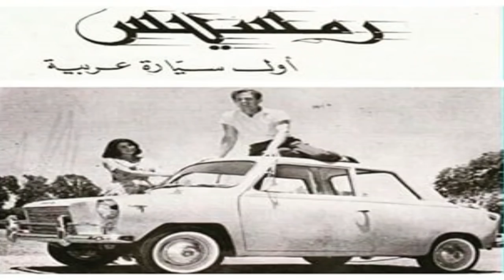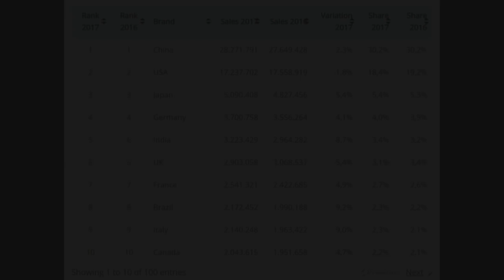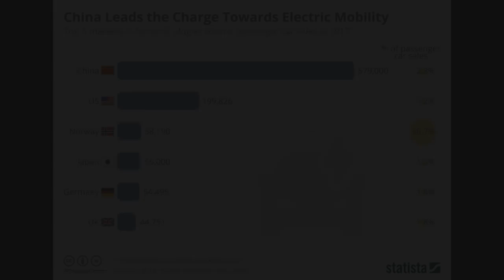احترس وشاهد اولا قبل شراء اى سياره صينى Watch first before buying any Chinese car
هام جدا
شاهد هذا الفيديو قبل ان تتأخذ قرارك بشراء سياره صينية المنشأ
very important
Watch this video before you make your decision to buy a Chinese car of origin